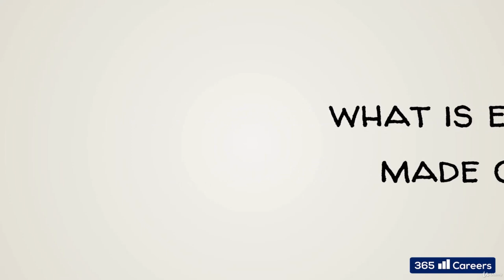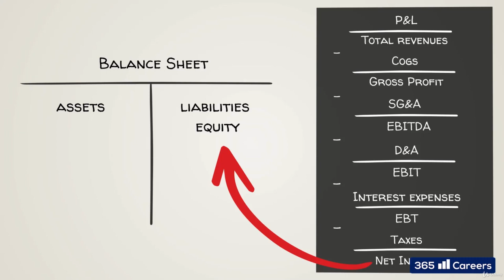49: Equity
𝗝𝗼𝗶𝗻 𝘂𝘀 𝗙𝗼𝗿 𝗘𝘅𝗰𝗲𝗹 𝗣𝗿𝗼𝗳𝗲𝘀𝘀𝗶𝗼𝗻𝗮𝗹 𝗰𝗼𝘂𝗿𝘀𝗲𝘀

Learn Excel from scratch and master the most powerful features of this spreadsheet software. This course covers everything from basics to advanced functions, charts, data validation, lookup functions, macros, VBA, regression, power query, and more. You will also get hands-on practice with real-world datasets and projects. Whether you are a beginner or an expert, this course will help you boost your Excel skills and become a data analyst.